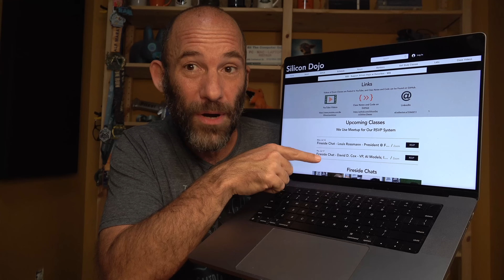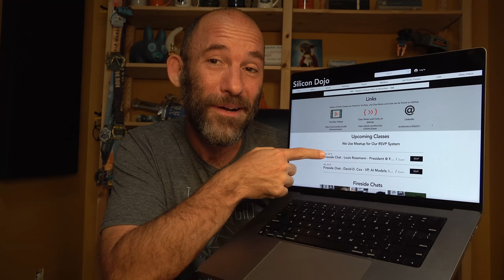Groq AI Beats NVIDIA -- Cheap Inference Processors